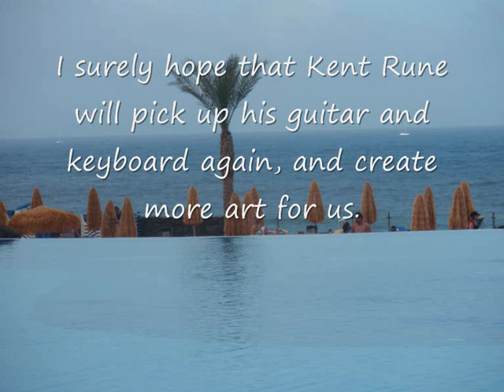Moving on a string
Excellent song from a brilliant song writer !
Performed by X-perience, a band from Laxå, Sweden.
I will eventually release more songs as soon I have time.
There are more then 40 songs in my music library made by this band.